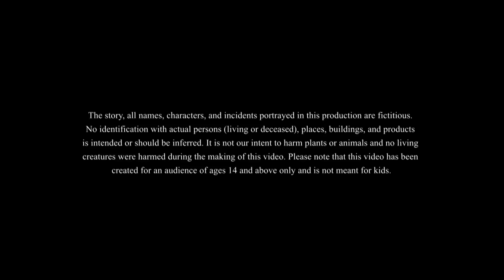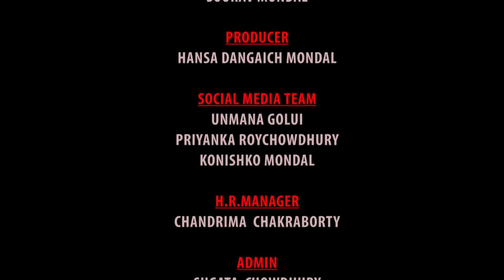জাদুকরী || JADUKORI || MAGICAL STORIES GOLPO || BANGLA GOLPO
Bengali
ssoftoons banglacartoon banglastories moralstories comedygolpo banglagolpo newbanglacartoon newbanglacomedyvideo banglavideo2022 banglabestcomedy This channel is Managed by Genesis CSP.